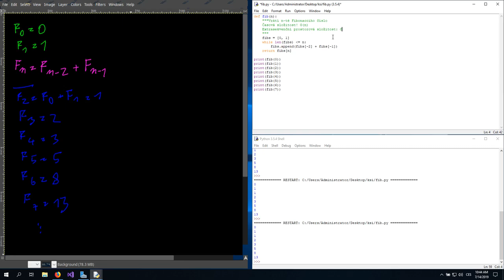01_01_Rekurze Fibonacci iterativne slozitost